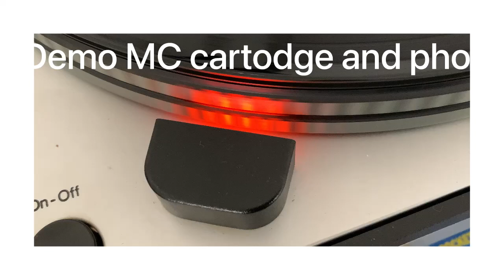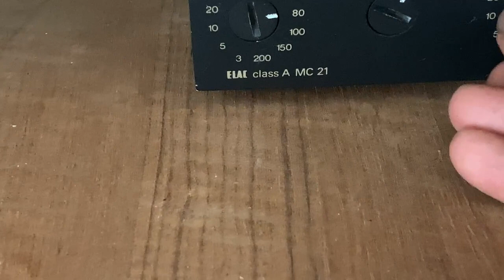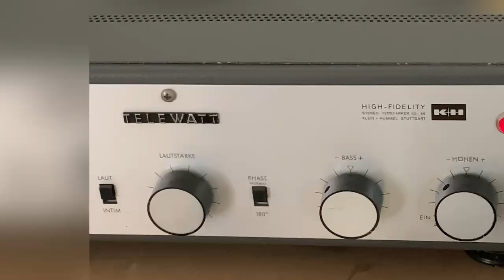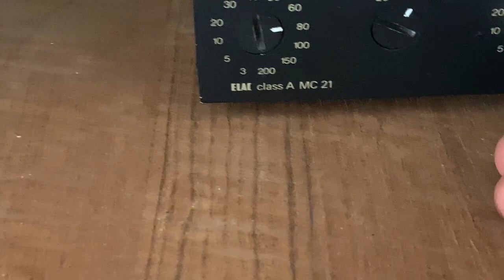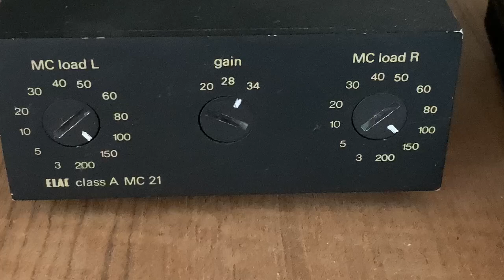Demo satin MC cartridge and Elac class A MC phono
Phono stage and MC cartridge demo.